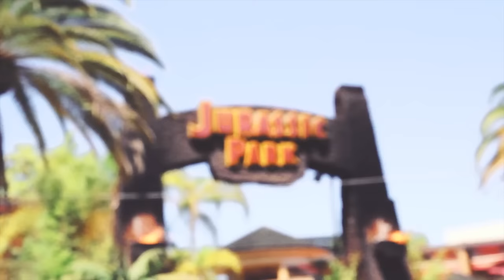BLOCKBUSTER EXHIBITIONS - Extended Visions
BLOCKBUSTER EXHIBITIONS

Das Bolk / Maansi Jain / LIFTCABIN / Claus Philip Lehmann
LOOKY LOOKY / Marcus Schüle / Dagmar Schürrer

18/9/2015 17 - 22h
New Location / Rooftop / Friedrichstr. 1 / Berlin Kreuzberg